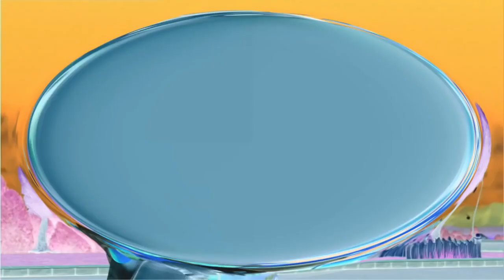The Mine Song but every mine lowers the pitch in G-Major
Original Video By Tabu Le Théâtre (Deleted Video)